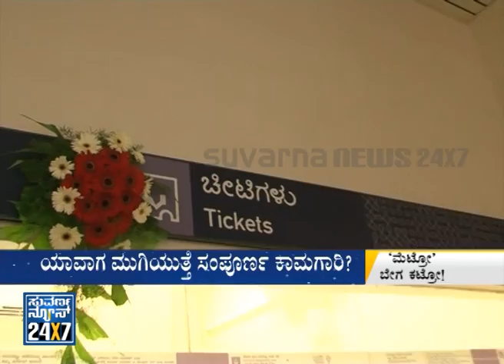Metro train construction is on from past 10 years | will it complete? part3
Suvarna News 24X7 - 20 sep 14 , Bangalore Metro train construction is on from past 10 years | will it complete? part1